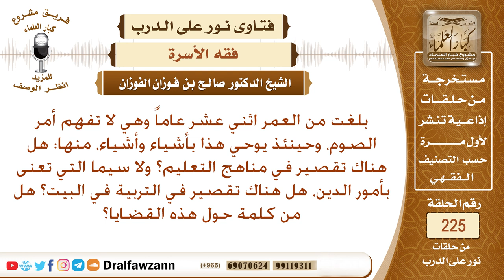من يتحمل مسئولية تعليم أبنائنا وبناتنا أمور دينهم؟ مناهج التعليم أم الآباء؟ الشيخ صالح الفوزان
نص السؤال: بلغت من العمر اثني عشر عاماً وهي لا تفهم أمر الصوم، وحينئذ يوحي هذا بأشياء وأشياء، منها: هل هناك تقصير في مناهج التعليم؟ ولا سيما التي تعنى بأمور الدين، هل هناك تقصير في التربية في البيت؟ هل من كلمة حول هذه القضايا؟
السيرة الذاتية :
للاشتراك في قناة الشيخ صالح الفوزان

رئيس الفريق
لمشروع كبار العلماء